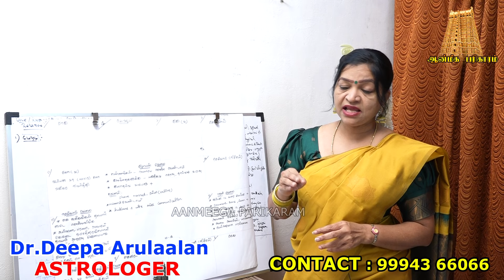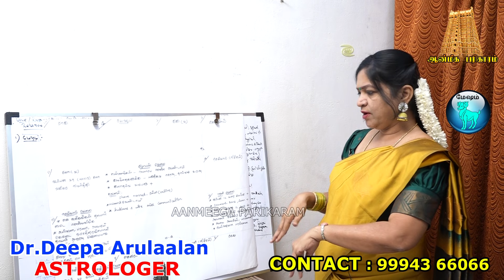மேஷம் ஐப்பசி மாத சிறப்பு ராசிபலன் 2024 |உங்கள் ராசிக்கு எப்படி இருக்கு? | mesham 2024 Rasi palan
Dr.Deepa Arulaalan
Astrologer